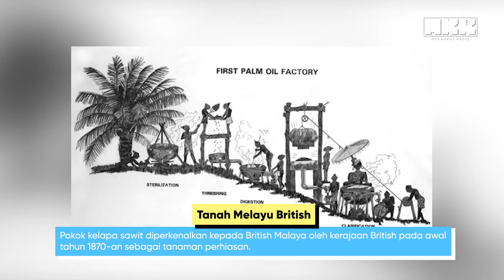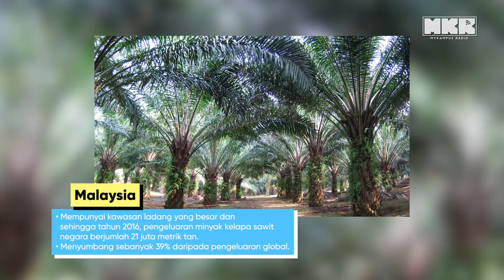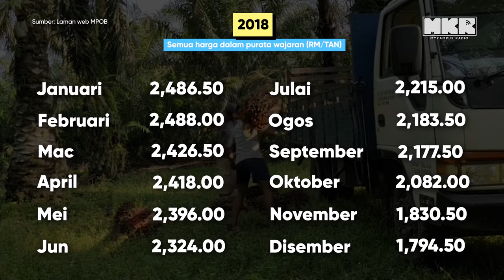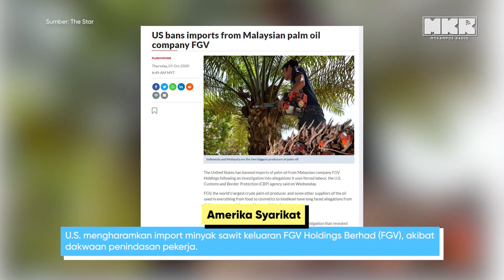Industri Minyak Sawit Di Malaysia Paling Power Dari Negara Lain!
Kalau nak tahu, kualiti MinyakSawit di Malaysia ni lagi power dari negara pengeluar no.1 minyak sawit di dunia iaitu Indonesia. Jom kita tengok fakta menarik tentang minyak sawit di negara kita!